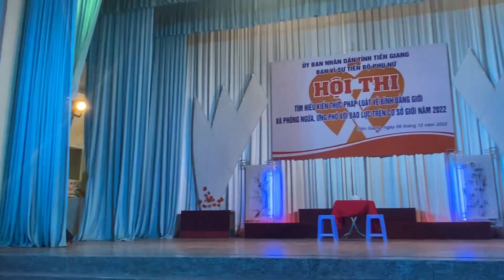Không có hành vi bạo lực gia đình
Huyện Chợ Gạo Tiền Giang